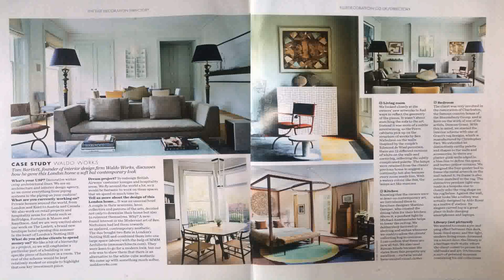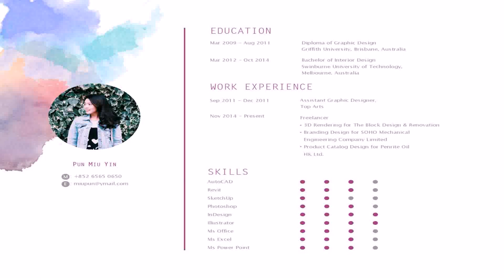Interior Design Griffith University